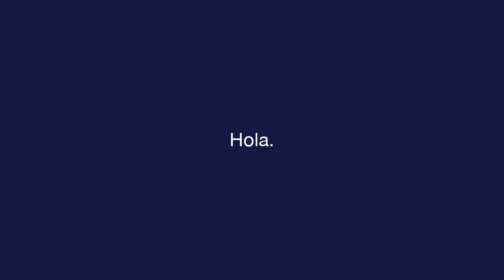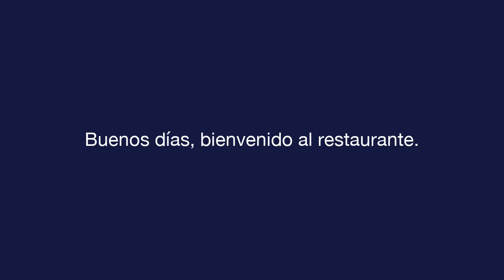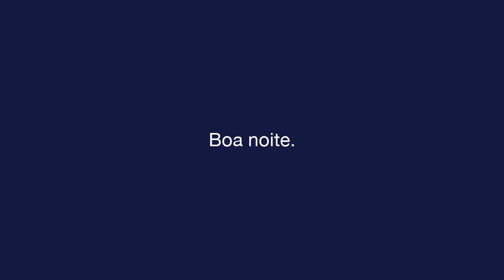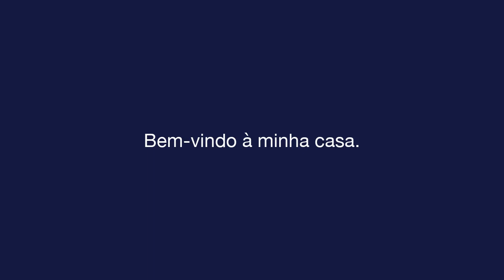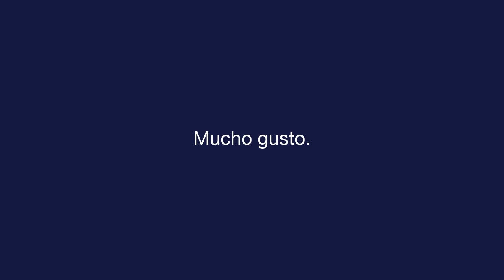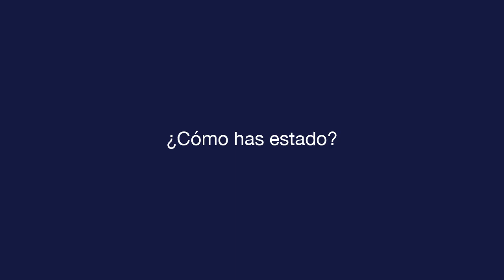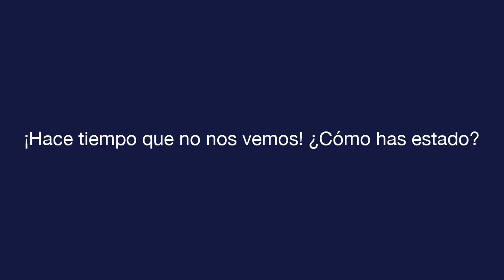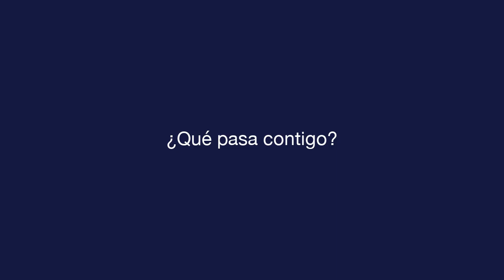Espanhol diário - Lição 1 - Greetings - Texto